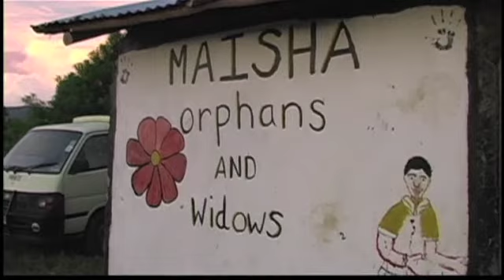Maisha 5,000 Brick Challenge- City Church Women's Ministry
Help raise money for the Maisha Community Center at Maisha International Orphanage in Kenya!